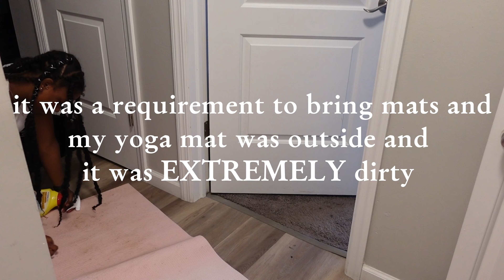My First Pole Dancing Experience!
I love trying new things!! I hope you enjoyed this video🤍🤍

Amazon Storefront (All of my favorite products)

Camera used:
~ Sony zv1